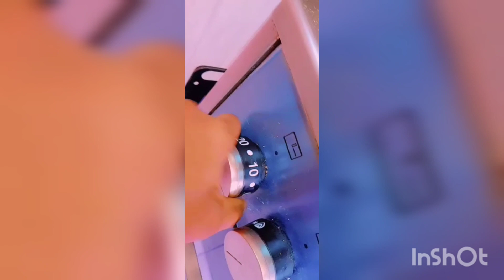eggplant with ground beef